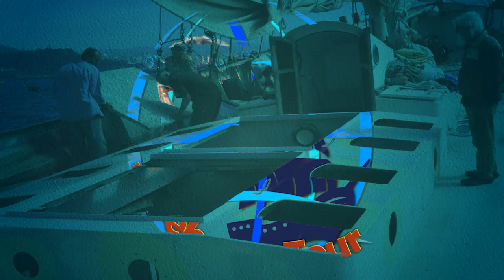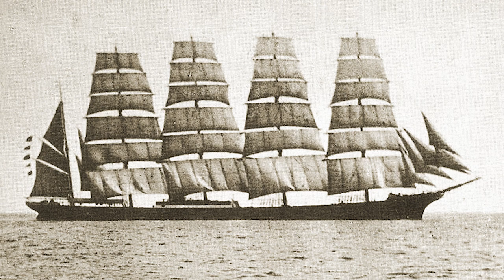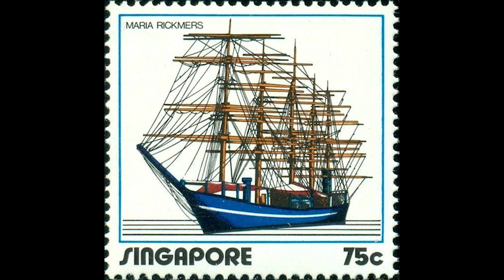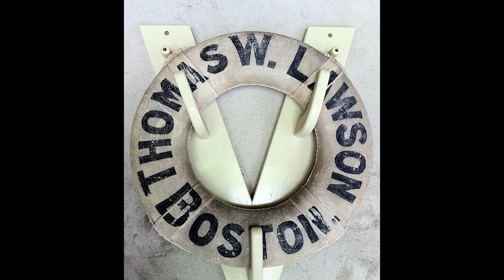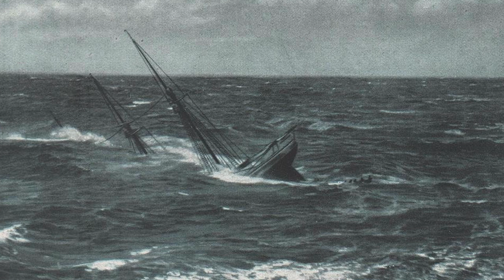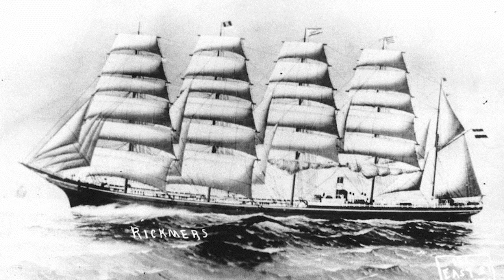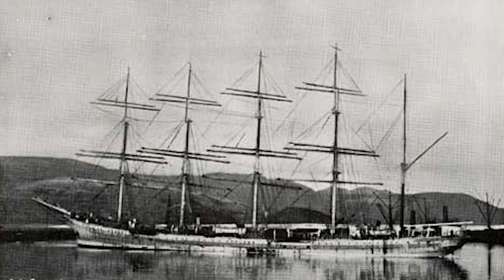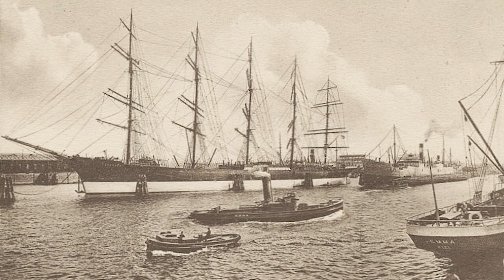The 10 Biggest Tall Ships - Ever Built ⛵ And their stories - 3min. per ship😮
10 Largest Tall Ships - ever built. And their stories - approx. 3min. per ship.

We present you in original pictures and videos the 10 largest ships made of steel and wood that have ever been built and sailed around the world until November 2021. Each ship has its own history and noteworthy details, which we also briefly mention here and do not want to omit.
We have deliberately avoided overly technical and eloquent jargon, and tried to keep this video informative and enlightening without getting lost in technical niceties - and thus even more drawn out.

Here's an overview of the 10 sailing ships and this video:

0:00 Intro
1:27 Place No. 10 France I
4:45 Place No. 9 Potosi
7:33 Place No. 8 Maria Rickmers
10:23 Place No. 7 Wyoming
13:32 GRT? What is that?
13:53 Place No. 6 Thomas W. Lawson
17:57 Place No. 5 SY A
21:13 Place No. 4 R.C. Rickmers
25:02 Place No. 3 France II
27:35 Place No. 2 Preussen
31:00 Place No. 1 Golden Horizon
32:55 Outro

We hope you like it! Let yourself be carried away into the world of the oceans, you will be amazed how captivating these stories are.

Or, join our Facebook group to exchange ideas with us and like-minded people:

Or, for even more info, get our two books on Amazon as ebook or paperback:

The Freedom Fighter
The Dropouts